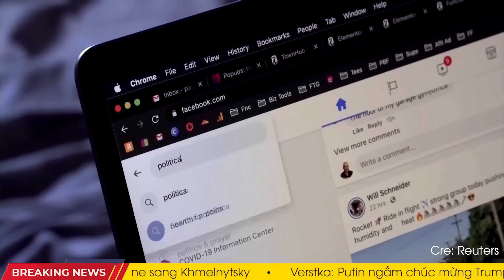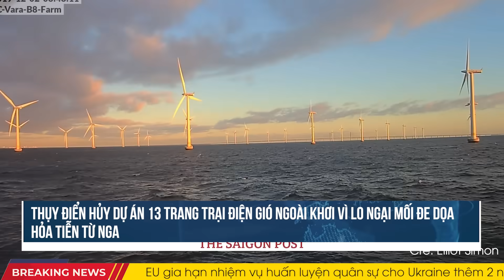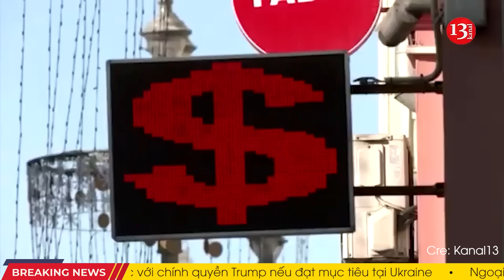SÓNG THẦN ĐỎ QUÁ DỮ DỘI! CHƯA KHI NÀO MỸ MẠNH NHƯ LÚC NÀY!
00:00 Tỷ phú Elon Musk tiết lộ kế hoạch cải tổ chính quyền Liên Bang trong nhiệm kỳ tới của Tổng thống Trump
01:56 Công tố viên đặc biệt 'xem xét hủy' hai vụ truy tố ông Trump
04:40 Đe dọa áp thuế của Trump lần này là mối nguy lớn hơn cho kinh tế Trung Quốc
08:08 Phi thuyền mặt đệm khổng lồ Lun của Liên Xô bị bỏ hoang tại căn cứ Hải quân Nga
10:33 Thụy Điển hủy dự án 13 trang trại điện gió ngoài khơi vì lo ngại mối đe dọa hỏa tiễn từ Nga
12:21 Nga âm thầm thiết lập các trung tâm ngôn ngữ tại Ukraine bị chiếm đóng nhằm đồng hóa người dân
13:49 Vệ tinh lộ ảnh chụp lỗ thủng đáng báo động sau va chạm ngoài không gian